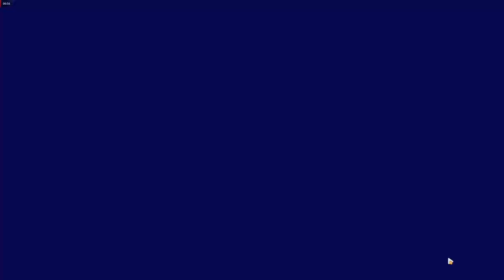[Honkai Impact 3] [Exalted Memorial Arena] BKE VS HoT+One Salty Tuna [29759 points]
Kiana you can do it!!!